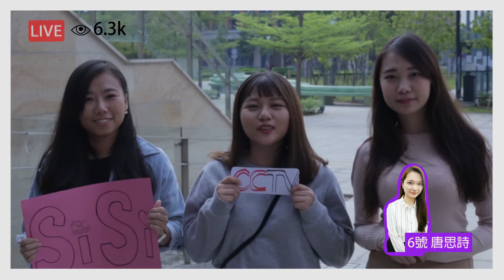愛上主播 2016 決賽開場片 Passion for Anchors 2016 Opening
愛上主播 2016 決賽 當晚有唔少驚喜，
我地特別為參賽者製作打氣開場片段，
支持者都好落力為參賽者打氣講加油!

希望呢條開場片能作為一份小禮物送比各位參賽者，
不論比賽結果如何，難得係一班好友到場落力支持。
除左係比賽中學習，更重要是從中找到美好的回憶。